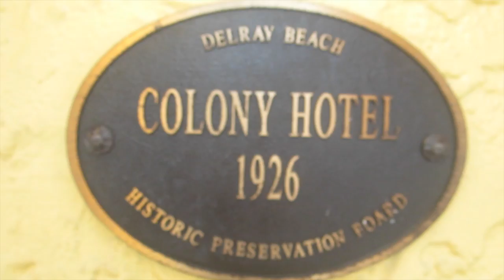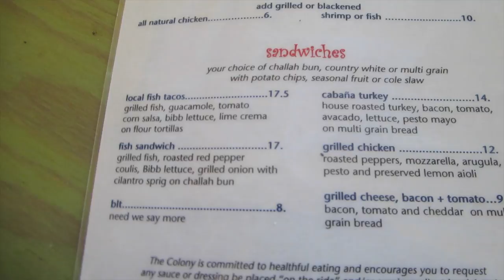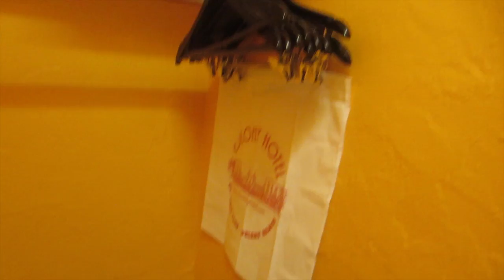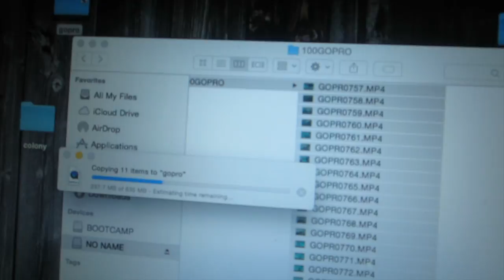Colony Hotel & Cabana Club Delray Beach, FL 8/20/15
What is up you guys! Thanks for visiting my channel and sharing this day with me. I’ll be going to art walks, bars and pubs, beaches, fairs, parks, special holiday events and random adventures through my life. Shoot me a thumbs up and a comment if you like what you’re seeing so far. Once again thanks for visiting!